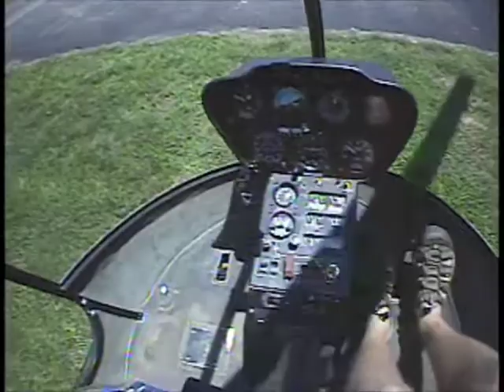Helicopter Lesson on Settling with Power + ATC Radio Communication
Description and Demonstration of what exactly settling with power (SWP) is all about.  What is required for you as a helicopter pilot to get into SWP, how to identify SWP, and how to get yourself out.

Also, some brief radio communication with Knoxville Approach (ATC) as I'm getting flight following from DKX to GKT in my little Robinson R22.